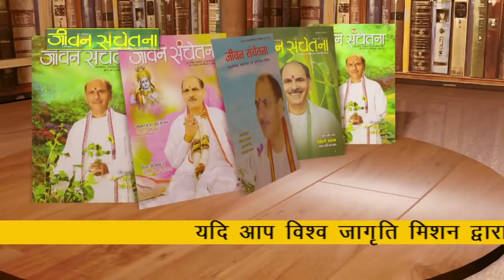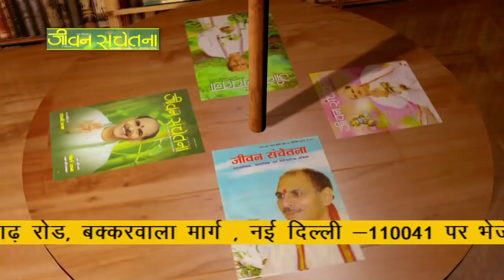Jeevan prabhat, Pujya Sudhanshu ji Maharaj, Episode-197, July 7,2018